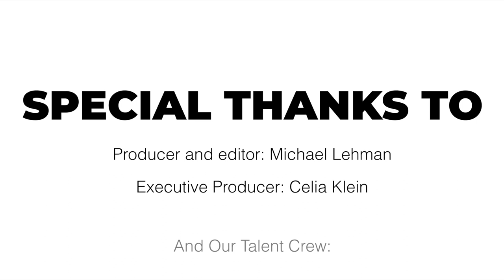5 Reasons Dogs HATE Myrtle Beach, SC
We bring our dogs EVERYWHERE, so we @CarolinaCoastTV asked them what they thought about Myrtle Beach - the area with the fastest growth population rate in the country.  We were VERY SURPRISED what they said!  They are NOT happy!  The dogs DEMANDED more treats!  Celia Klein, Myrtle Beach area REALTOR®, is ready to help you and your pawsome buddy see it might actually be a great place to call HOME.